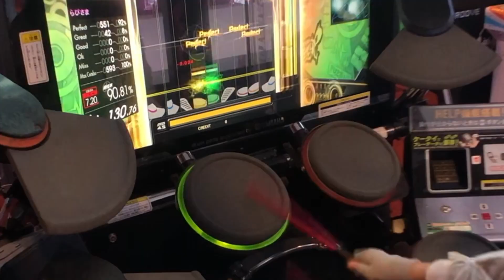【ドラム紫グラ】やってらんねぇ (gitadora la arena rosa)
前作からギタドラ始めた無能ちゃん！

ギター 前作銀ネ底辺 三本
二連全然できない

ドラム 前作赤
精度どこ

ライバルID非公開(検索はご自由に)
ついった@RABBIT_DDR